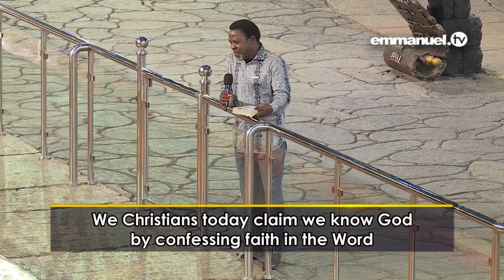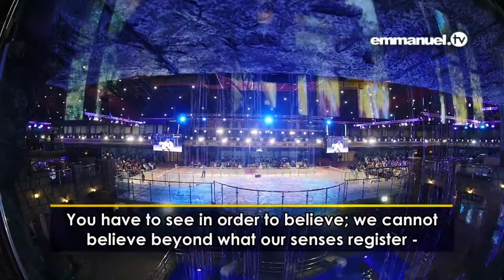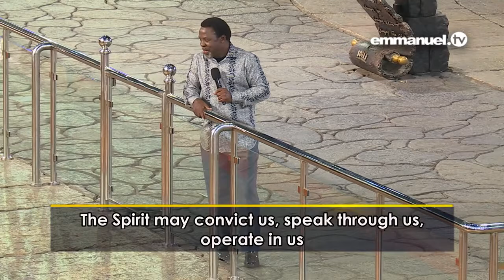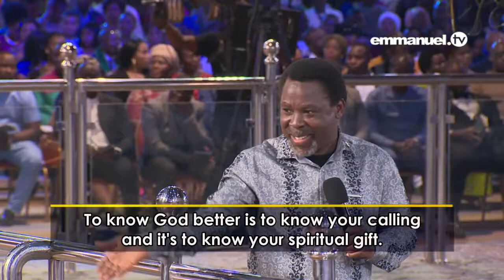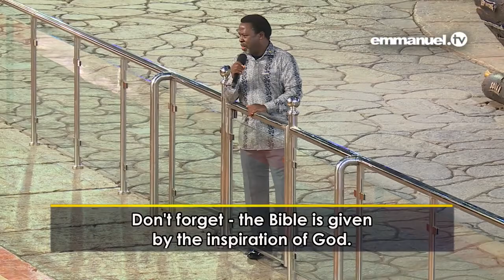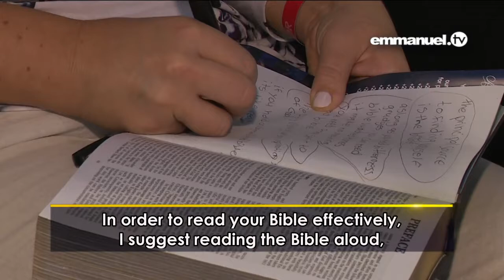HOW TO KNOW YOUR DESTINY By TB Joshua